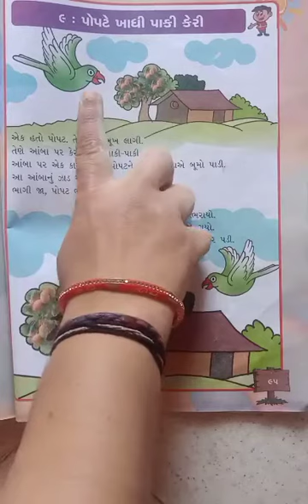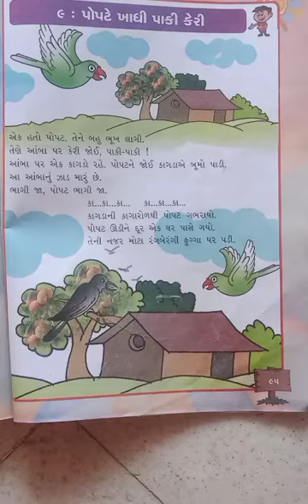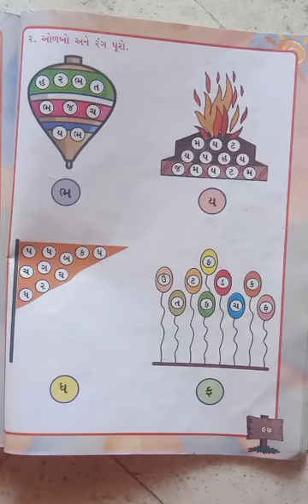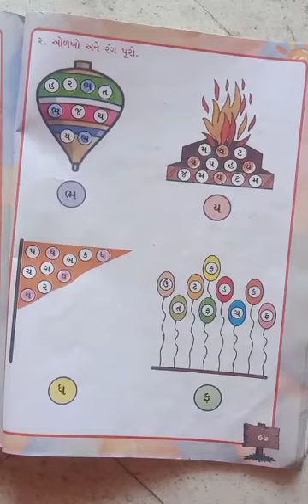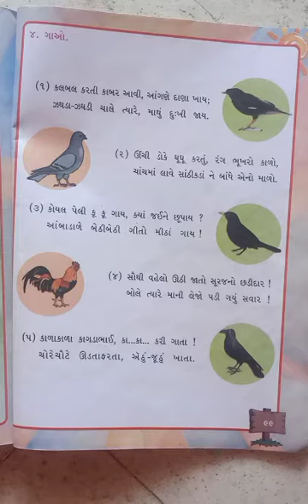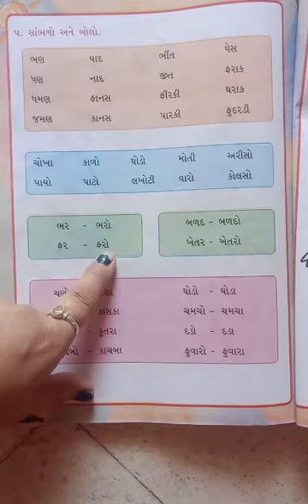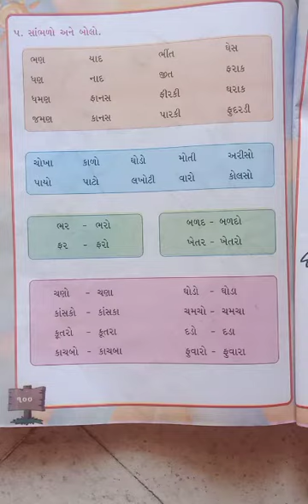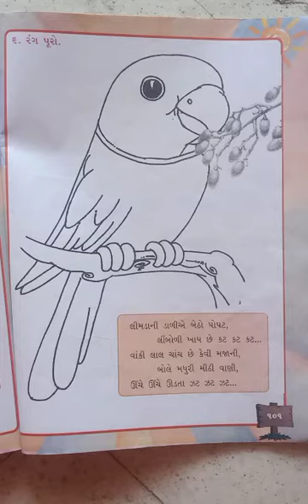ઘોરણ-૧ પોપટે ખાધી પાકી કેરી ચોપડી ભાગ-૧,૨,૩,૪